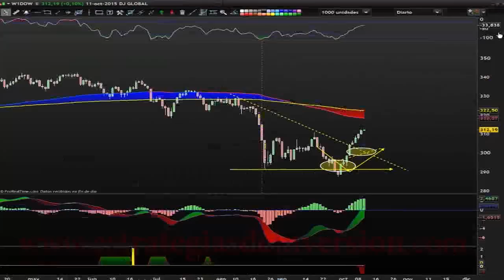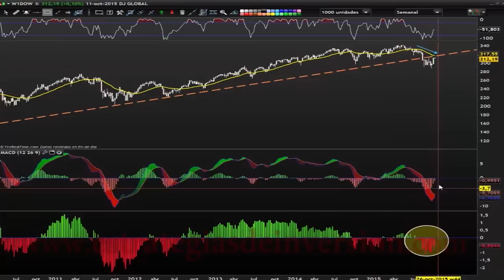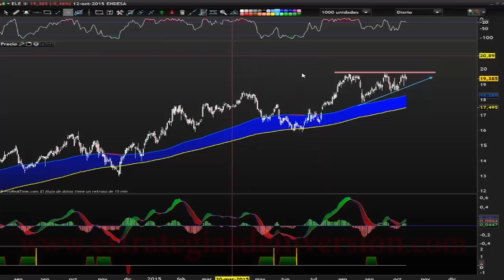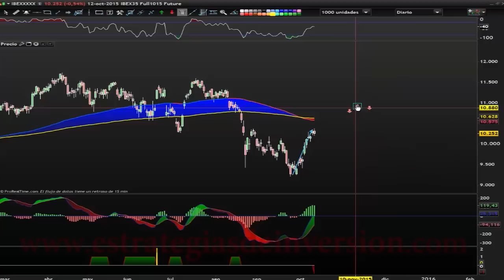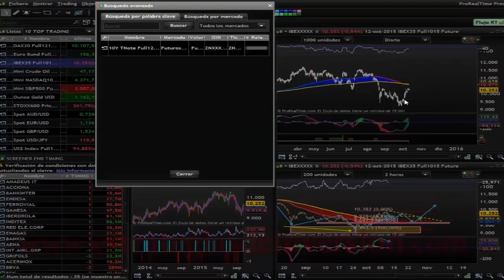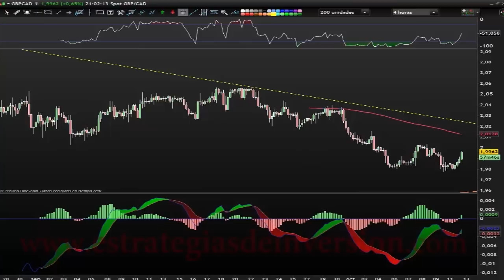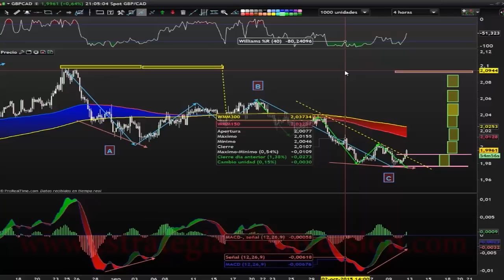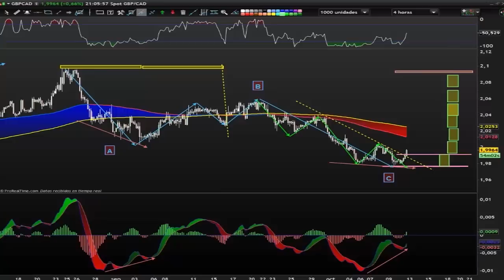Trading en Ibex 35 y Divisas por Andrés Jiménez en Estrategias Tv (13.10.15)